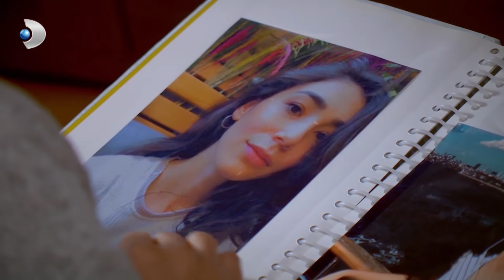Engin Müdür ve Başak Avukat Karşı Karşıya! - Arka Sokaklar 570. Bölüm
Arka Sokaklar 570. Bölümünde, Engin müdür katilin peşinde fakat Başak'ta işi olan avukatlığı yapıyor ve bu durum ikiliyi karşı karşıya getiriyor!

Yapımcı : Erler Film / Türker İnanoğlu
Yönetmen: Orhan Oğuz
Genel Koordinatör: Yılmaz Ekmekçi
Senaryo Danışmanı: Ahmet Yurdakul
Senaryo: Ozan Yurdakul, Sinan Yurdakul

Oyuncular:
Garip Kont